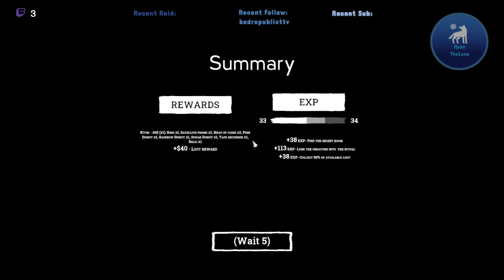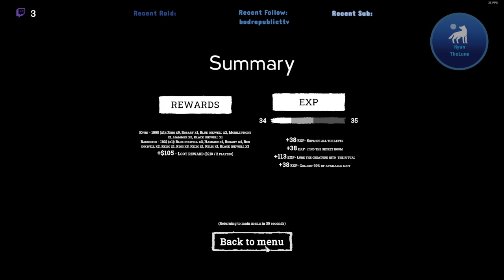[16+/ENG] Urbex Team Is Back! // Feat. Ragnokos